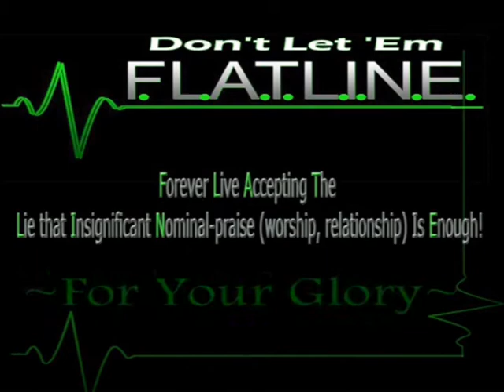Miami University Gospel Singers~For Your Glory~Jan. 10,2010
MUGS ministered to us at our Jan. edition of Don't Let 'Em FLATLINE.  They ministered "For Your Glory" by Bishop Paul S. Morton, allowing us to go in from the begining of the service!  This is a bi-monthly service held at Rockdale Baptist Church, a partnership between the Chosen Youth/Young Adult Ministry and Filled Wit' Da' Spirit.  Come fellowship with us sometime! Enjoy!!!